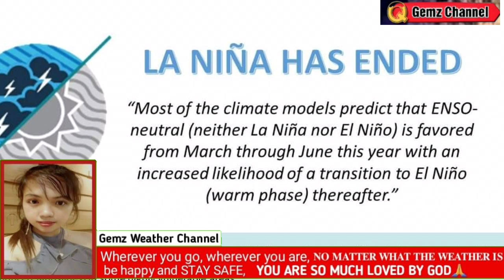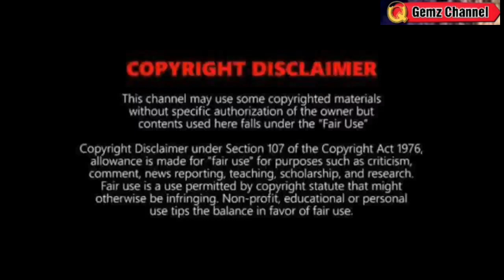MAY BAGYO NA PARATING?😱⚠️TINGNAN KUNG LUMAKAS ANG LPA⚠️| WEATHER UPDATE TODAY MARCH 17, 2023Evening